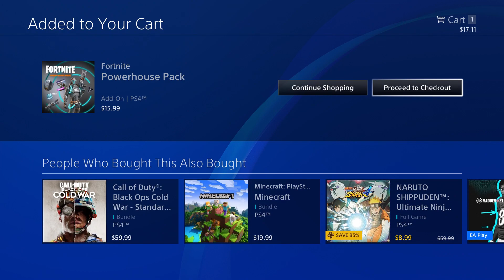Fortnite - Powerhouse Pack Gameplay & Review (Is The Powerhouse Pack Worth $15.99?)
There is a NEW bundle in Fortnite called the "Powerhouse Pack".  It comes with STW, a skin, a few STW items, and 1,000 V-bucks via challenges.  Is it worth the $15.99 price tag?  Find out in my review!  Thanks to @blxrry for the thumbnail!!